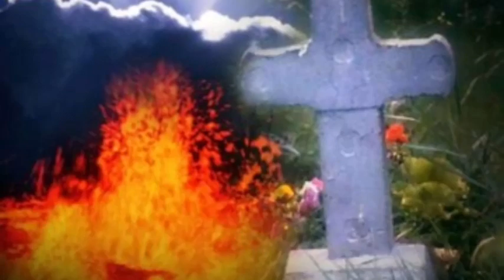Tukifa tunaenda wapi ? Vitabu vinasema nini ?jibu hili hapa